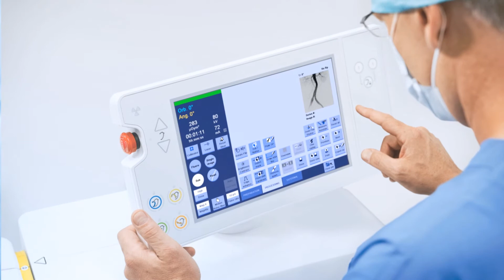Cios Alpha - Arco en C - SIEMENS Healthineers - InteMed SA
Cios Alpha es un sistema de Arco en C de gama alta con un detector de panel plano dinámico e interfaz de usuario táctil para escopia y adquisición de imágenes únicas. Con una potencia de hasta 25Kw, refrigeración activa, motorización, memoria de posición, software vascular para estudios de angiografía y roadmap. Este sistema está diseñado para uso en cirugía cardiovascular, gastroenterología, urología, cirugía de urgencias, ortopedia, cirugía general, estudios de angiografía e intervencionismo vascular.